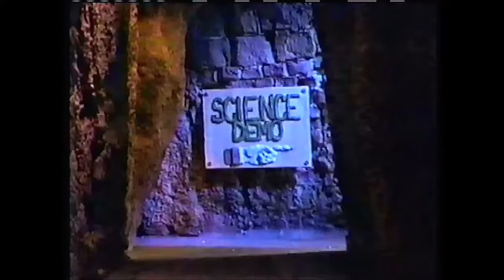Claymation Comedy of Horrors (1991)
Wilshire Pig and Sheldon Snail unearth a map that leads to the discovery of Doctor Frankenswine's monster. In their search, they encounter a variety of catastrophes.

Released: 1991